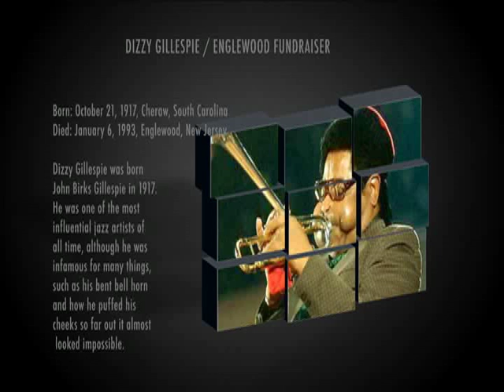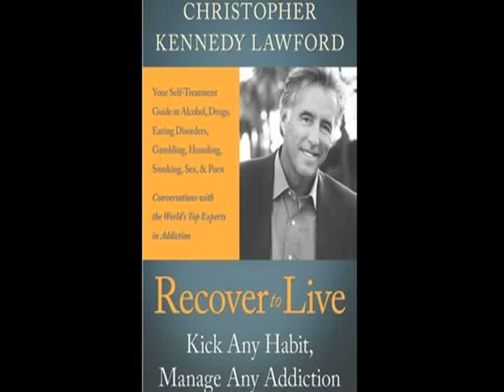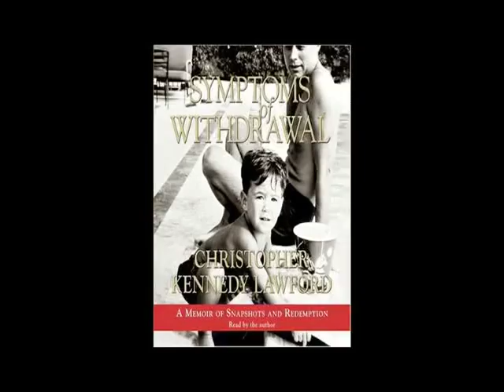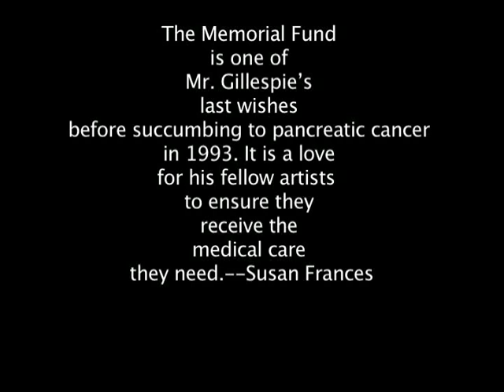Carla B. interview with Christopher Kennedy Lawford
Christopher Kennedy Lawford on EOTM TV | Speaks candidly about hosting the Dizzy Gillespie Benefit, overcoming drug addiction & more.